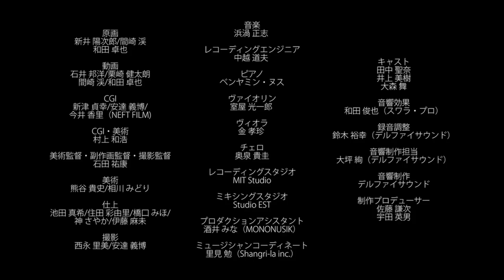Noitamina Poulette's Chair Short Film HD